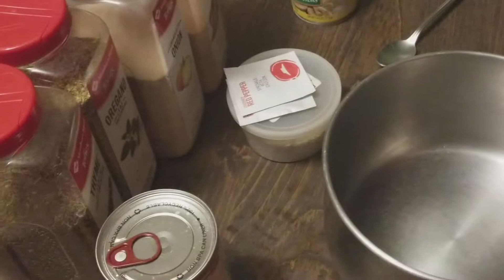Spaghetti Sauce Tutorial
Ignore published date! Date of Broadcast is more accurate!